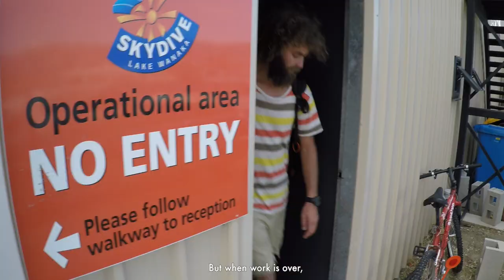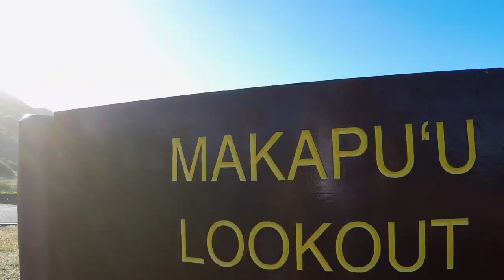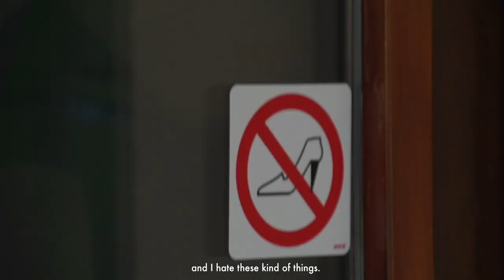INSPIRED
Our sport has grown and developed in ways that no one could  have imagined just a few years ago. Everything that we love about free flight has evolved from the same roots, yet now we have the opportunity to engage in it through so many different avenues. ‘Inspired’ brings us into the lives of a few pilots – some you know, some you don’t – who have immersed themselves in the various forms of flight, personally and professionally. We visit each pilot in their home environment where they share with us their local playground, and the source of their inspiration. We vol-biv into the wild and roadless California Sierra under a 5000m cloudbase. We discover the origins of a world record holder’s life altering decision to make paragliding her sole focus. Speeding through the southern Alps provides a meditative release for one professional flier and another is intentionally homeless, circling the globe year after year. In the end we see that ‘paragliding’ is now so multi-faceted that one lifetime is barely enough to absorb all of the experiences it has to offer.
Though the ways in which these pilots express their dedication is different, their underlying passion is similar, and it is unifying. As pilots, we share something that brings us together on a deeper level. We like to think that we are all equally inspired by nature, and driven by the elements.

CREATED BY - Jorge Atramiz & Karl Steslicke

FEATURING...

Dave Turner
Baptiste Rousset
Emilia Plak
Malachi Templeton
Jorge Atramiz
Seiko Fukuoka

PRODUCER - Jorge Atramiz
DIRECTOR OF PHOTOGRAPHY/PRINCIPAL CAMERA - Karl Steslicke
EDIT - Karl Steslicke
EXECUTIVE PRODUCER - Ozone/Matt Gerdes
SECONDARY CAMERA - Jorge Atramiz
ADDITIONAL CAMERA WORK - Andrew Zoechbauer, Cade Palmer, Jamie Lee, AnToska Chylkowska, Dylan O'Neil
Graphic Design - Loren Cox